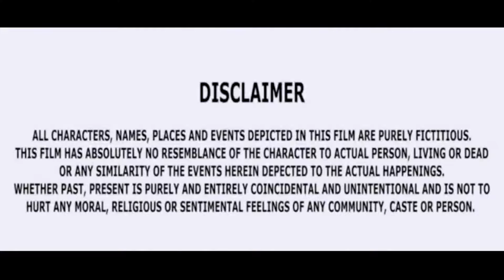তোমার মন ভোরে দেবো | Sali Bonam Dula Vai | 1 kolkata tv